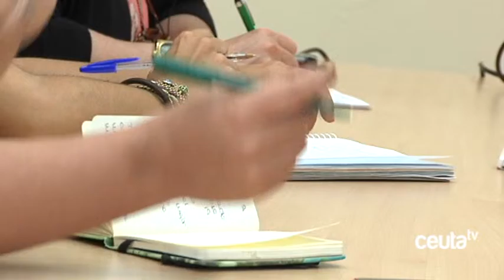Hachuel: "La contratación temporal de la gestión del Puerta de África es absolutamente legal"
El portavoz del Gobierno ha contestado tanto a las críticas de Caballas como a las del Movimiento por la Dignidad y la Ciudadanía relativas al contrato de gestión temporal del hotel Puerta de África. Hachuel ha explicado que el objetivo de la Ciudad es que el hotel siga funcionando hasta que una cadena hotelera se haga con el contrato y ha insistido en que la contratación de la gestora ha sido totalmente acorde a la legalidad.